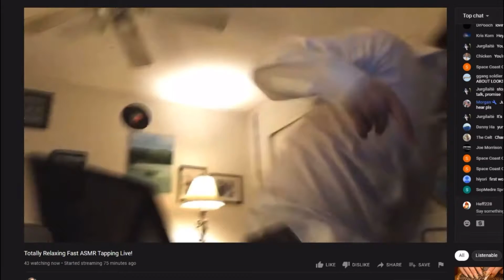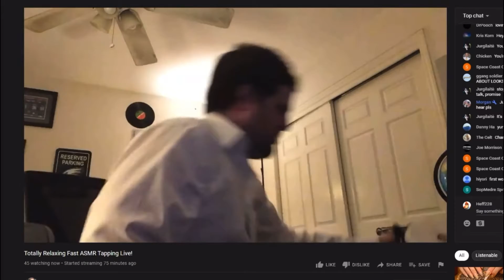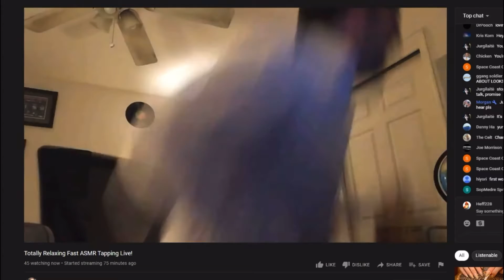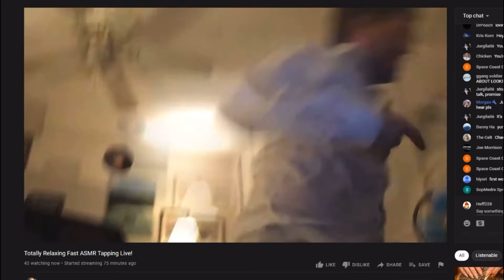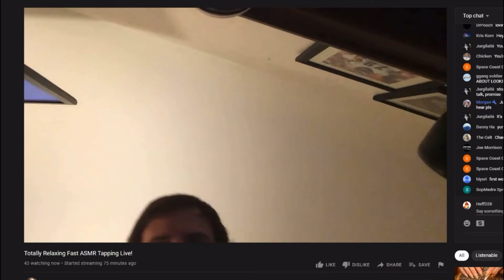my boyfriend GhettoASMR shows how dominant he is towards the trolls for 5 minutes straight